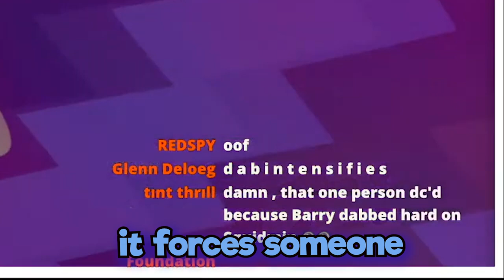THE BARRY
Sunday: 8:00-11pmish (Sunday stuffs with Caitlyn Koi, Alphastar716, Vasko Games, Koramora, Captain Astronaut, Vicvillon, Mellana, The Barry, and others!)
Saturday sometimes